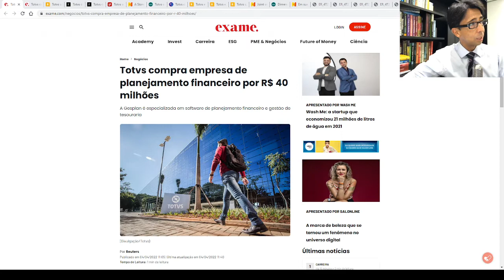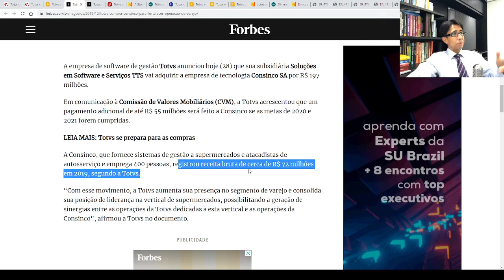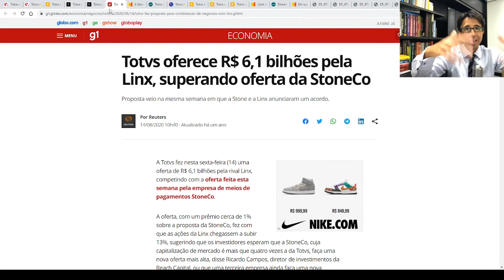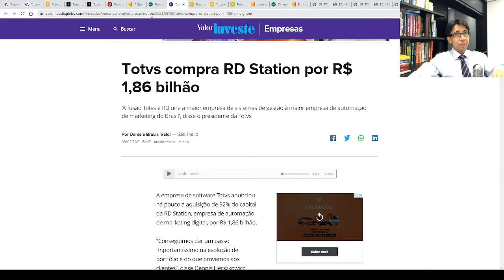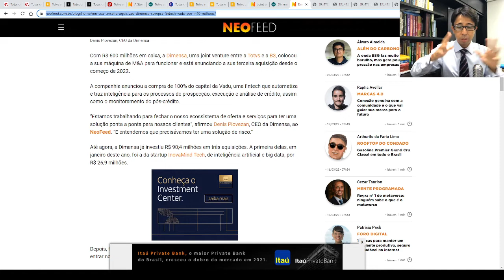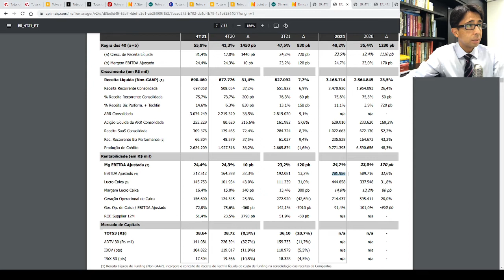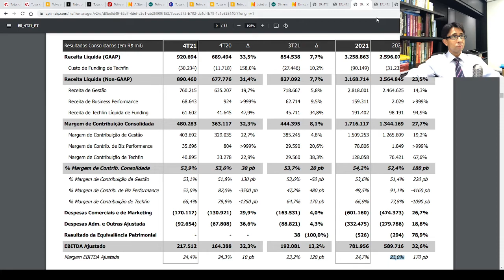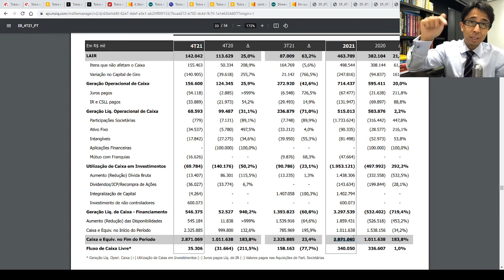BTC News - Totvs em mais uma aquisição! Negócio crescendo via M&A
Participe do grupo exclusivo BTC e acesse cupons de desconto especiais para nossos cursos e também vagas e oportunidades nas áreas mais desejadas

Analise notícias de negócios como os instrutores da Business Training Company

Quer receber nossos conteúdos gratuitos? Assine nossa newsletter e receba as notícias de negócios comentadas pela equipe da BTC